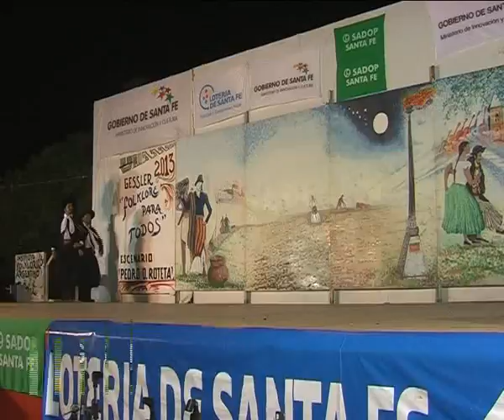GESSLER FOLKLORE PARA TODOS 03